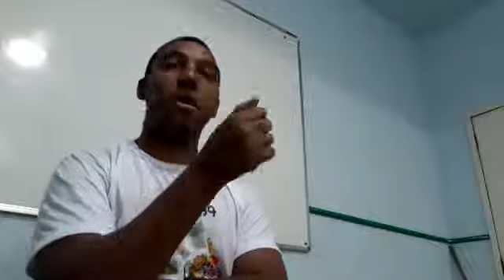A Vocação e as Visões de Ezequiel